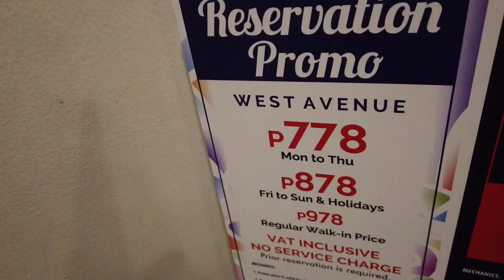WHERE IS THE BEST BUFFET IN THE PHILIPPINES? Dads Kamayan and Saisaki Buffet|West Avenue Quezon City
15 West Avenue, Quezon City, Luzon Philippines